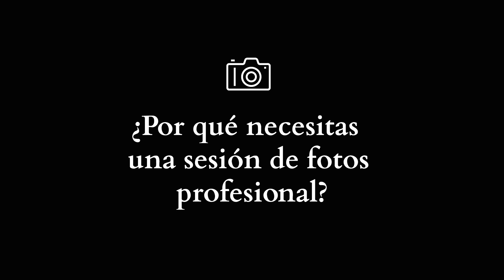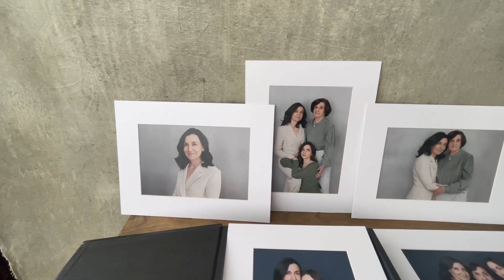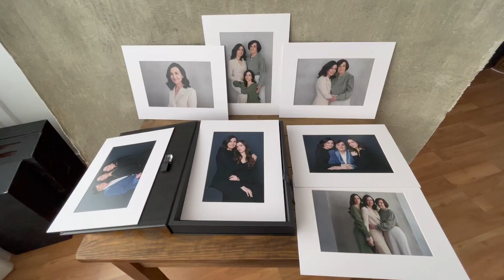📷 La Importancia del Retrato - Por qué deberías hacer una sesión de fotos profesional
✔️Mi equipo fotográfico en Amazon